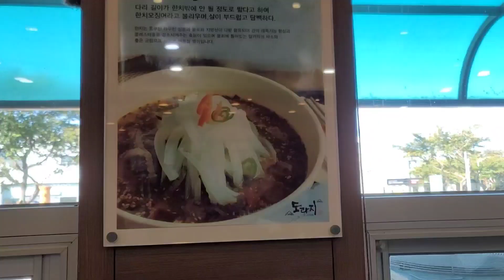제주도 맛집 투어~~공항부근 도라지식당 한치구이가 맛있네요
제주도 공항 부근에 맛집을 찾아서 가봤습니다.
도라지 식당이라고 칼치찌게가 맛나다고 해서 가 봤네요.
인당 45000원 정도 가격이었습니다.
한치구이가 저의 입맛에는 맞았네요.
칼치찌게는 가성비가 별로 였습니다.ㅎㅎㅎ
가격 대비 추천하지 않습니다.

# 도라지 식당

주소 : 제주 제주시 연삼로 128 도라지빌딩지도
영업시간 : 매일 09:00 - 21:00 까지
휴무 매주 화요일 휴무
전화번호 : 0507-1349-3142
편의 : 단체 이용 가능, 주차, 무선 인터넷, 장애인 편의시설
결제안내 : 제로페이